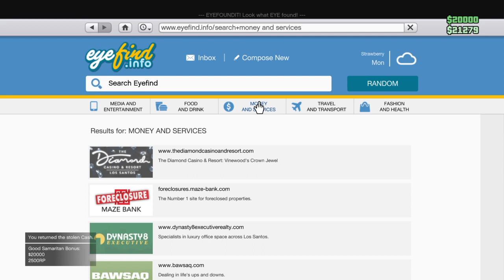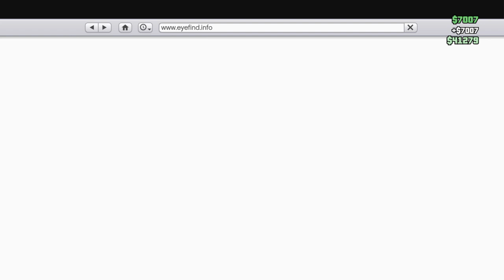S J in gta 5 onilne